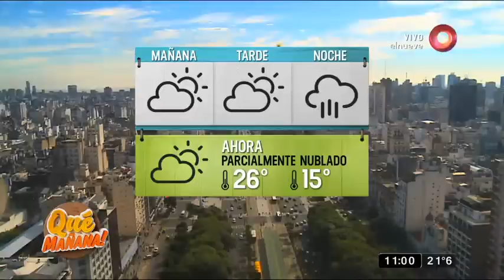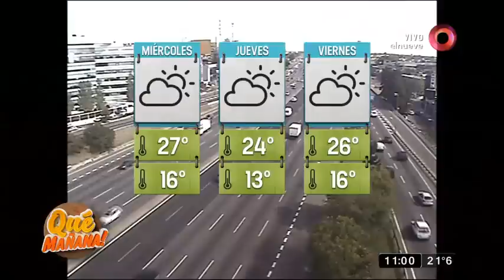Receta dulce: crepes de naranja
CREPES DE NARANJA
Masa de creps
Harina 250gr
Huevos 4u
Leche 500

RELLENO
Azúcar impalpable 200gr
Jugo de naranja 50cm3
Manteca 100gr
Licor de naranja 30cm3
Ralladura de naranja 1u

Helado chocolate c/n
Crema chantillí c/n
Naranjas a vivo c/n
Menta c/n